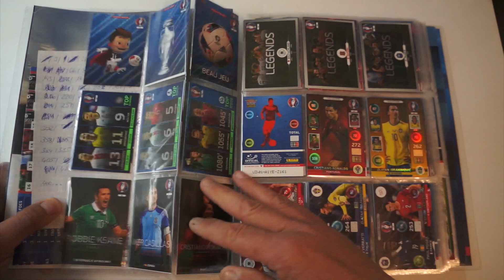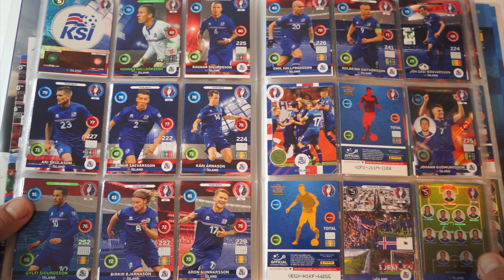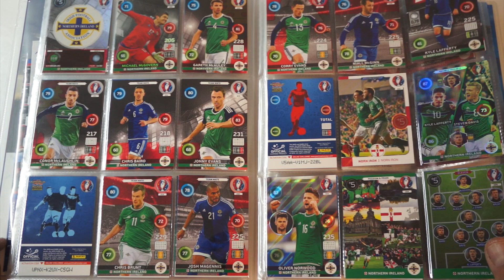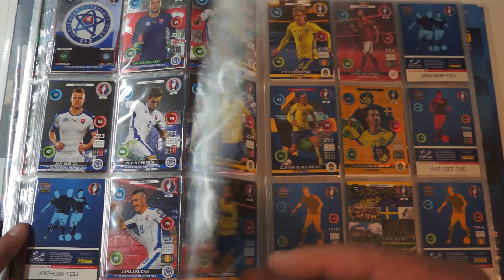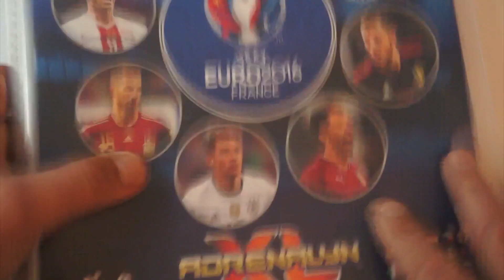EURO 2016 Sammelmappe Update